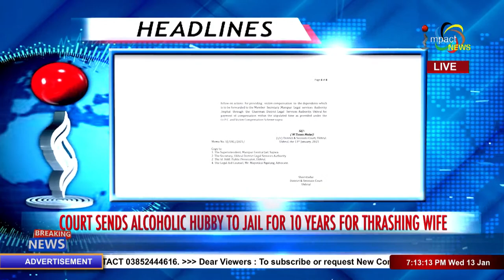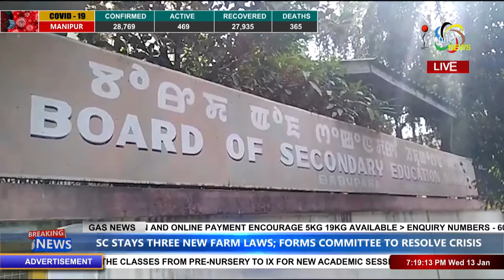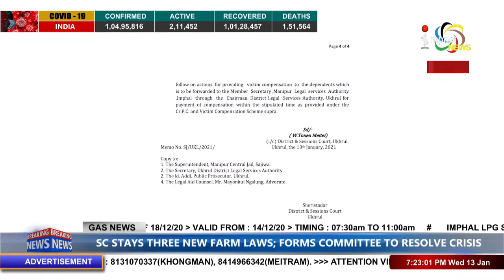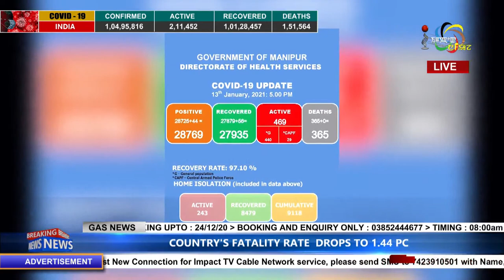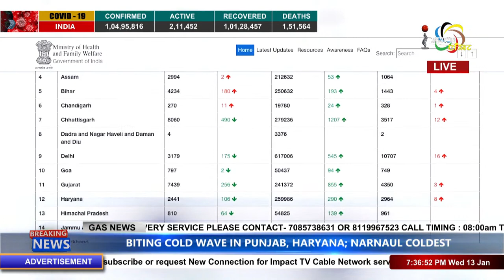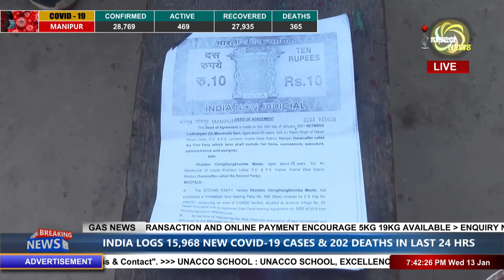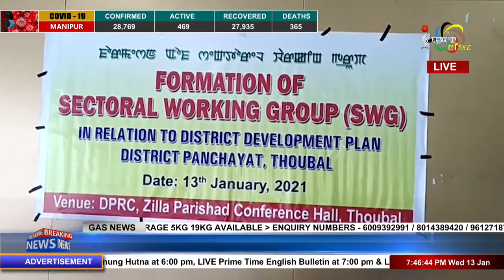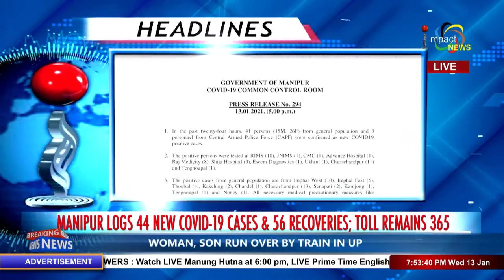Impact News English Bulletin 13 JANUARY 2021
Anchor : Joyshree Usham